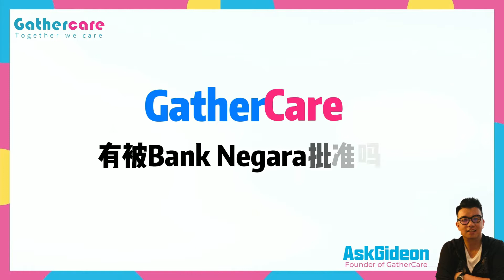GatherCare 有被bank negara批准吗？【Ask Gideon #2 - Founder of GatherCare】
GatherCare
Together We Care